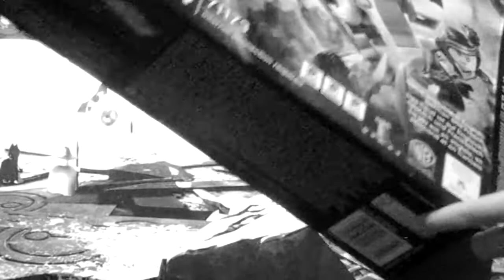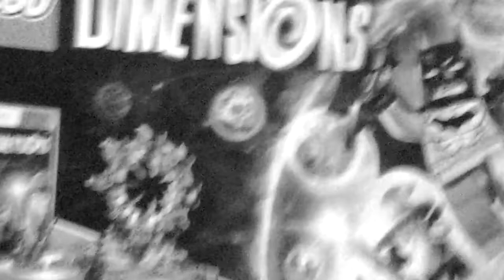Lego game (part 2)with mark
Markmconvil